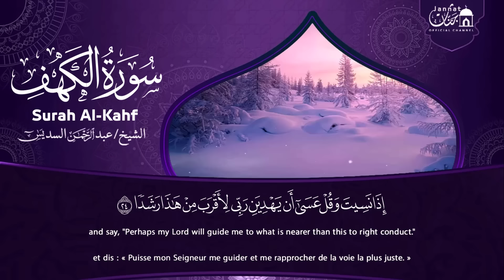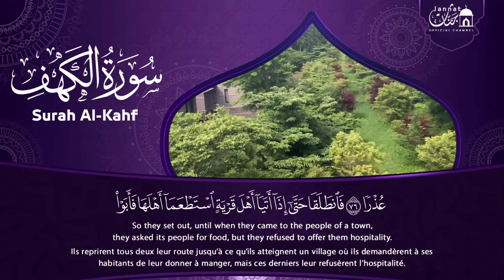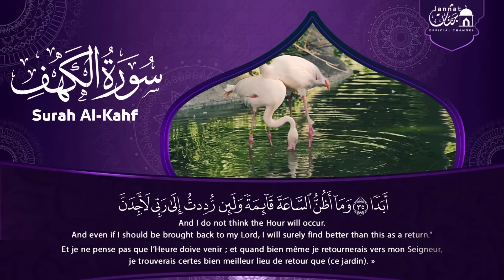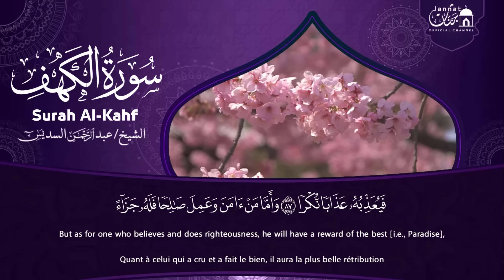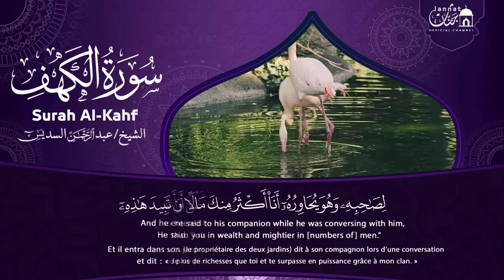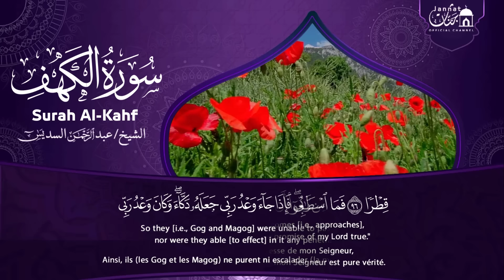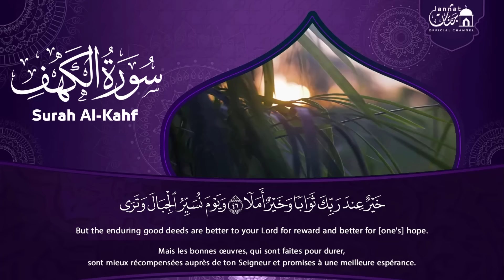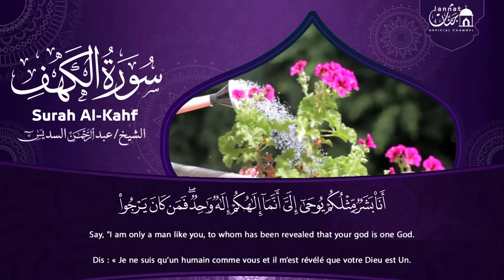سورة الكهف ﴿كاملة﴾ كلها خشوع وطمأنينة للشيخ عبد الرحمن السديس - صوت عذب لا يُملّ سماعه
سورة الكهف بصوت الشيخ عبد الرحمن السديس Surah Al Kahf Al Sudais
سورة الكهف - عبد الرحمن السديس - جودة عالية Surah Al Kahf Al Sudais
سورة الكهف (كاملة) للشيخ عبد الرحمن السديس أجمل تلاوة في يوم الجمعة المباركة 💚 راحة وسكينة وهدوء 💚
سورة الكهف كاملة أجمل تلاوة هادئة راحة وسكينة وهدوء | الشيخ عبد الرحمن السديس | Sourat Al kahf
سورة الكهف كاملة للشيخ عبد الرحمن السديس تلاوة هادئة تريح القلب وتشرح الصدر Sourate al kahf Full
سورة الكهف كاملة تلاوة هادئة تريح القلب وتشرح الصدر - الشيخ عبد الرحمن السديس  Sourate al kahf Full
سورة الكهف كاملة ❤️ كلها خشوع وطمأنينه | الشيخ عبد الرحمن السديس Surah Al-Kahf by Al Sudais
سورة الكهف الشيخ عبد الرحمن السديس القران الكريم مباشر Surat Al kahf Quran Recitation